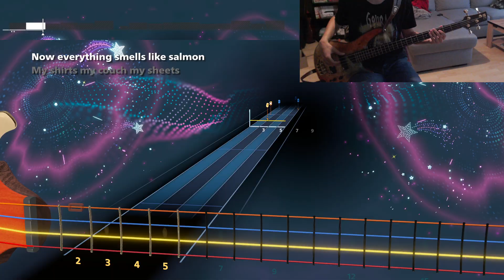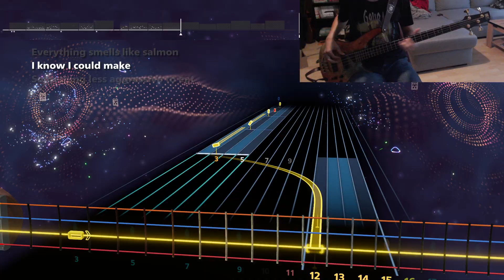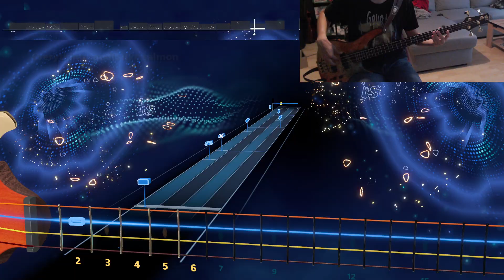Tom McGovern (feat. Cory Wong) - Everything Smells Like Salmon - Bass | Rocksmith+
I like the idea of inviting Cory Wond to do a kickass solo on such a silly song lol

Tom McGovern (feat. Cory Wong) - Everything Smells Like Salmon - Everything Smells Like Salmon (2024)
Tuning : C Standard (Pitch-shifter used)
Charted by : Rocksmith+ Team (Official)
Originally played by : ??

I make Rocksmith charts/arrangements !